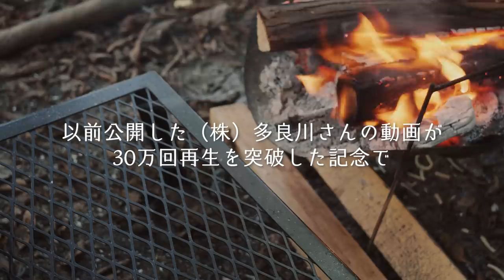ソロキャンプ｜焚火で鉄板焼きとキムチ鍋食べまくって呑んだくれ極めてきた💎DDタープダイヤモンド張りに挑戦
▼焚火台｜ピコグリル398
▼オピネル ステンレス＃9
▼トランギアメスティン
▼チタンペグ
▼バックパック
▼フュアーハンドランタン
▼イエティ
▼ブラボー１
▼アルミロールテーブル
▼焚火テーブル
▼DDタープ
▼FEUERHAND(フュアーハンド) ランタン
▼マット
▼ポール
▼ヨコザワテッパン

◆使用機材◆